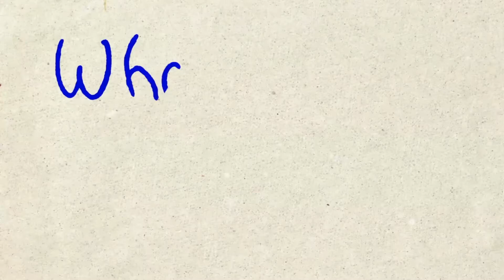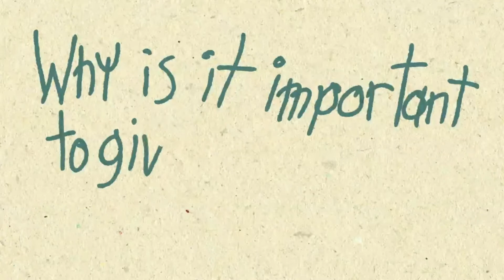God's Word Lived 1John 1v1to14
God's Word Lived Sermon, Given at the Watershed Church on 12/29/2013 by Rev Lance Richards. Bible verse: 1John 1:1-14